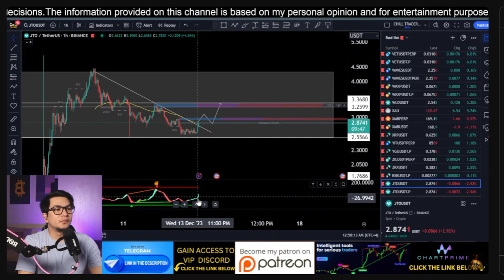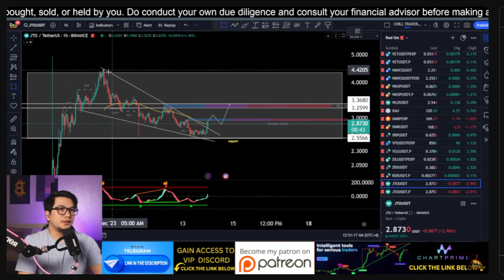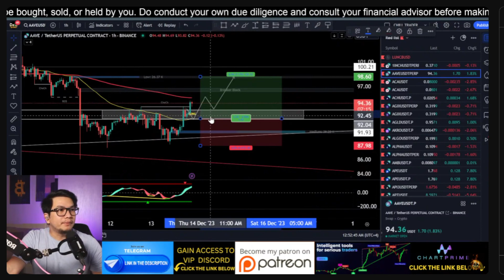JTO NEXT TARGET!!! TRADE ANALYSIS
Sign Up For A FairDesk Account:
✅ FREE VIP 1 for 5% trading fee discount
✅ No KYC & VPN compulsory for all region users 👇

Create an account in Bitget and get up to $4163 in trading bonus. 🤝

⚡️ Trade with me on OKX and get a bonus of up to $10,000 for the first deposit via this link: 👇

FREE TELEGRAM COMMUNITY!